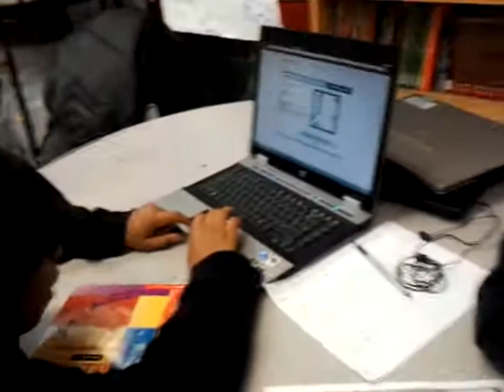December 11, 2013 10:44